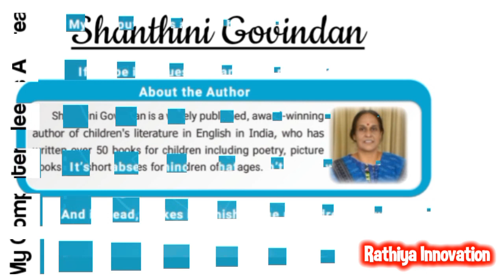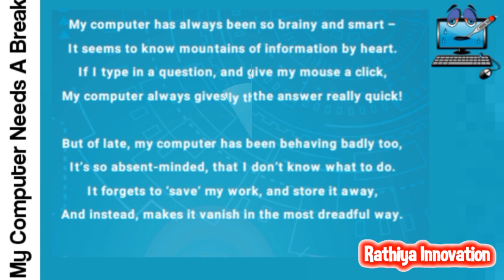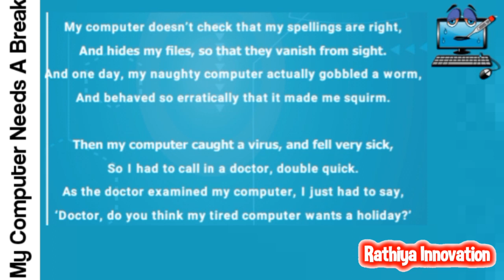My Computer Needs A Break by Shanthini Govindan Summary in Tamil | 8th STD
This video is about the poem titled My Computer Needs A Break by Shanthini Govindan Summary in Tamil

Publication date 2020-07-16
Topics
Covid-19, Pandemic, Coronovirus, Short Stories